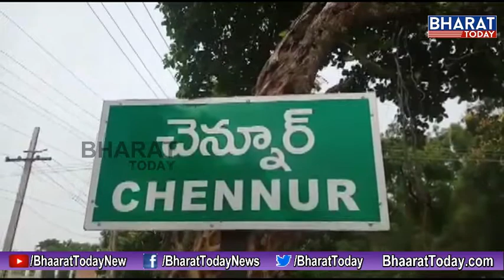58 బెటాలియన్ బలగాల ఆధ్వర్యంలో సివిక్ యాక్షన్ ప్రోగ్రాం || Mancherial district || Bharat Today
58 బెటాలియన్ బలగాల ఆధ్వర్యంలో సివిక్ యాక్షన్ ప్రోగ్రాం || Mancherial district || Bharat Today